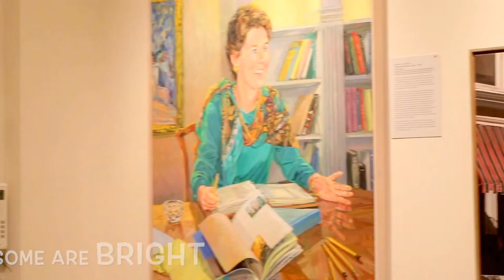Welcome to the Maier - Version 2 YouTube Edits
The Maier at Randolph College is more than just an art museum...